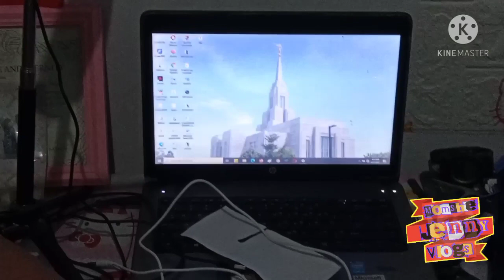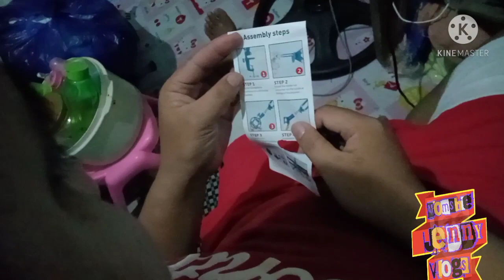Unboxing and setting up of my new BM800 Microphone Condenser